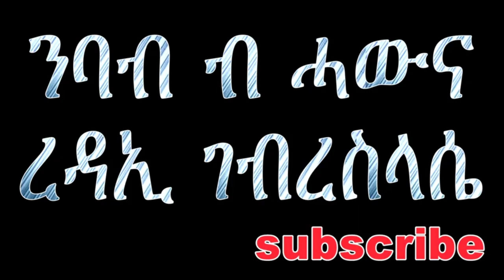ቀዳማይ መጽሓፍ እዝራ ካላይ ክፋል frist book ezra part two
meglexi